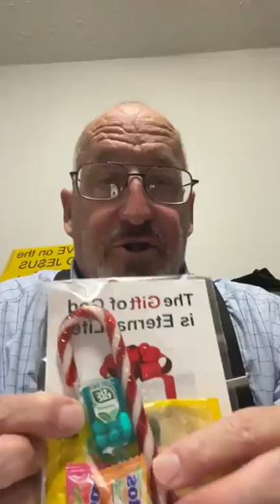Cult Series - Church of Christ - bro James Lyman